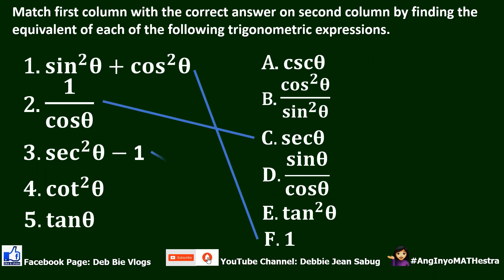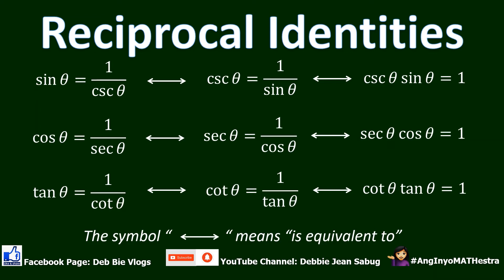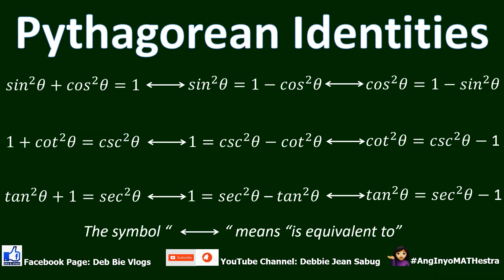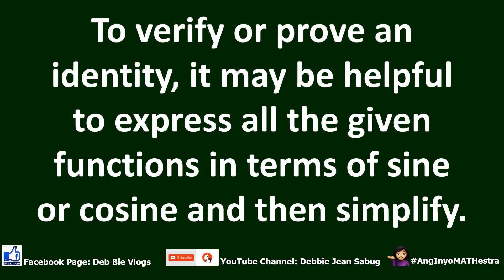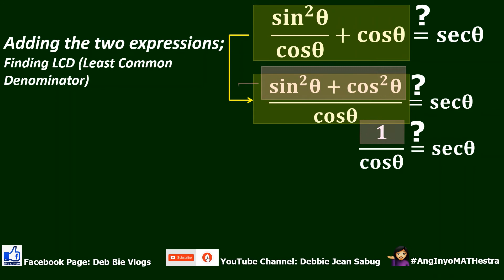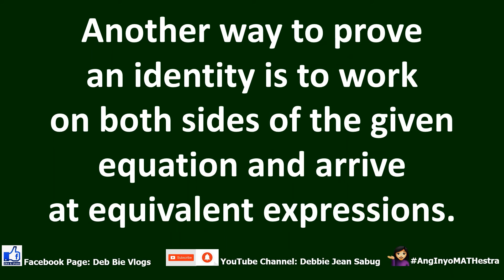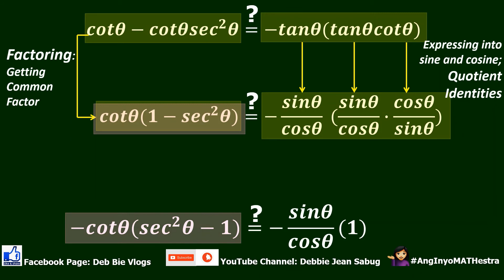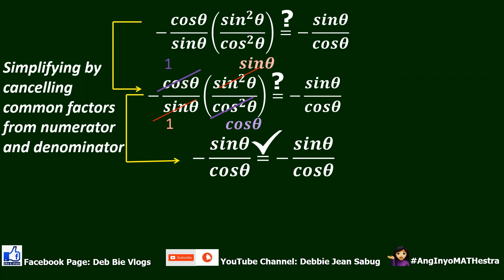MATHEMATICS | TRIGONOMETRY | PROVING TRIGONOMETRIC IDENTITIES